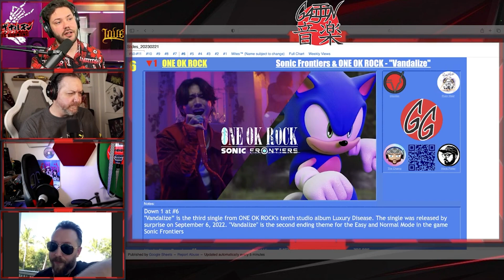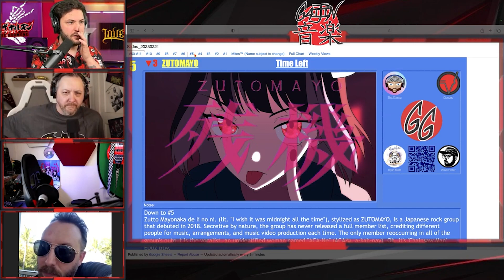Wave Is Seeing a GG Top 10 Band LIVE! + New Addition 10 FEET